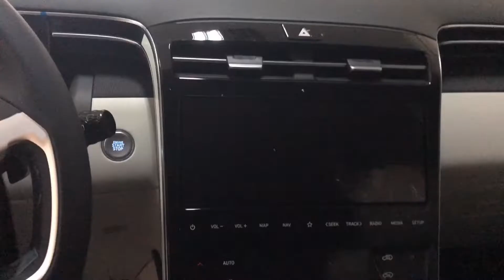New hybrid Tucson Review